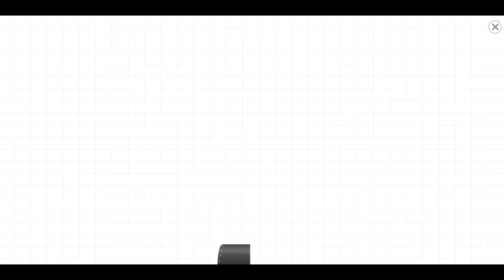Big Train OLIVER SANTA FE | Labo Brick Train #368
Please help me 100k Subscribes😇